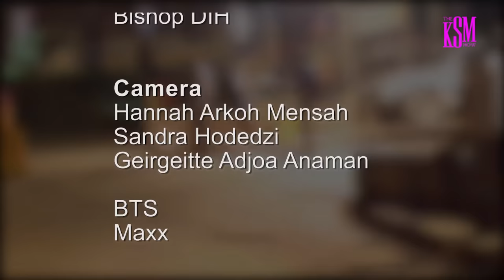Kennedy Agyapong's victory seems likely, unless there's rigging in favor of Dr. Bawumia